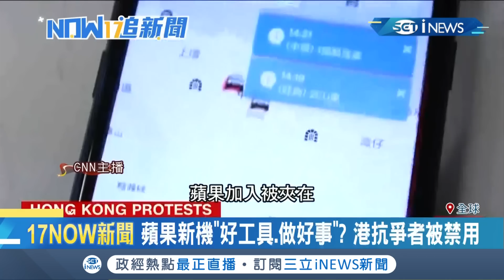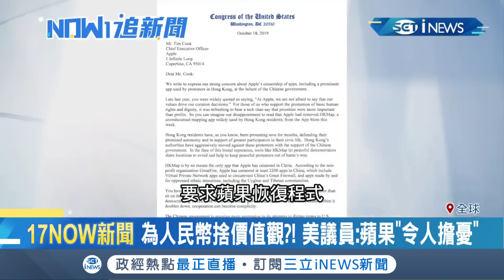蘋果紅了..誰的臉要綠了? 庫克為人民幣 將錢往中國康莊大道? ｜主播鄧崴 ｜【17追新聞】20191021｜三立iNEWS